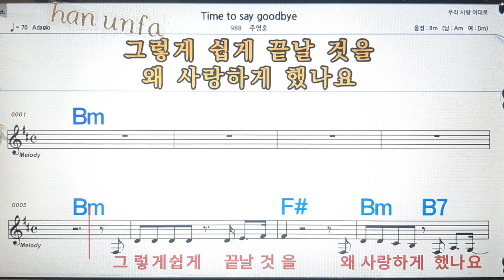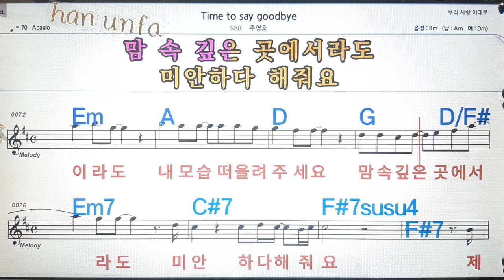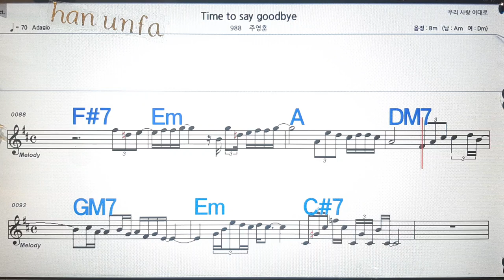Tim to say goodbye/주영훈💋노래방, 통기타 , 코드 큰악보, 가라오케, 반주💖Karaoke, Sheet Music, Chord, MR